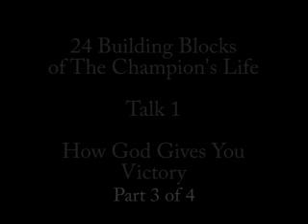How God Gives You Victory by Bo Sanchez Part 3 of 4 DGV Topic # 009c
DGV Topic # 009c

How does God show his love? What is the meaning of love of God?

Learn from this Daily Good Vibes Video for today.

24 Building Bloacks of the Champion's life and talk 1 is entitled How God Gives You Victory
This third out of four video series preaching by Bro. Bo Sanchez talks about God giving all that we need to succeed in life.

Learn more from this video series and be blessed.

If you believe this is helpful to you, you might find this valuable to others as well.